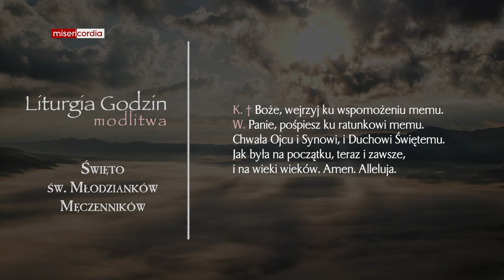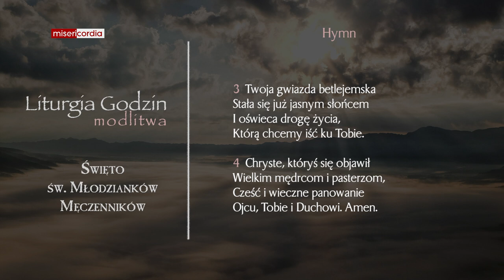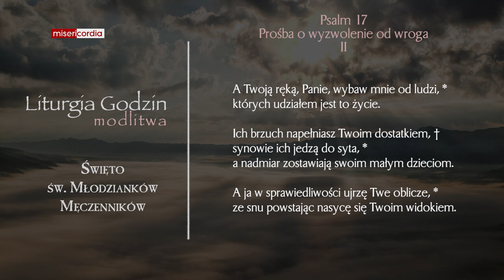Liturgia Godzin | Modlitwa Południowa | Święto św. Młodzianków Męczenników